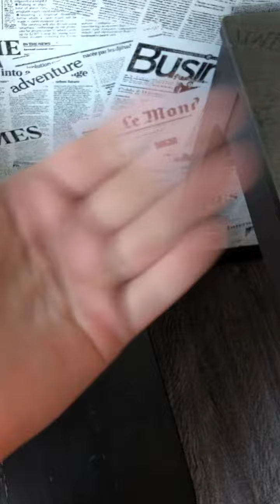Under The Bed - Stories and Songs for Kids! - Maya and Mary